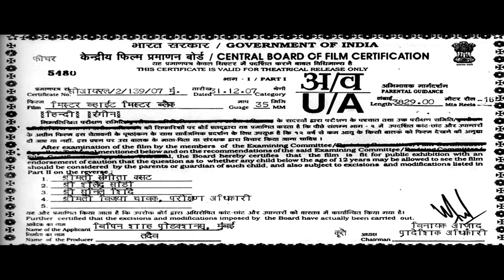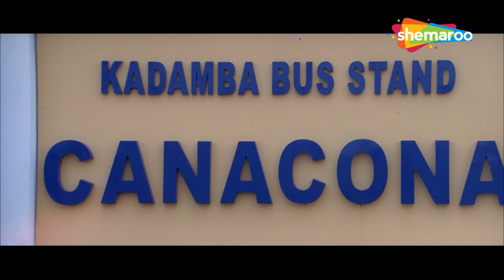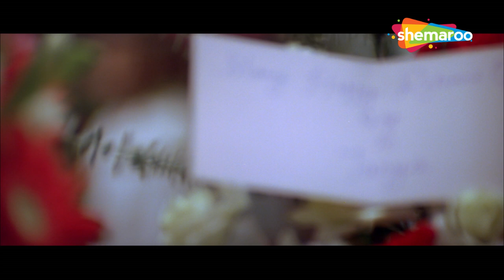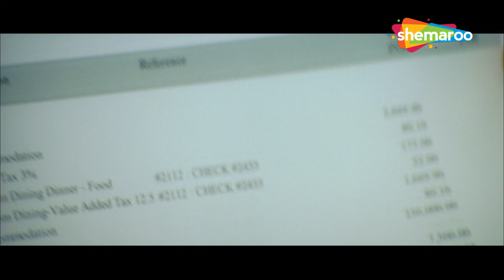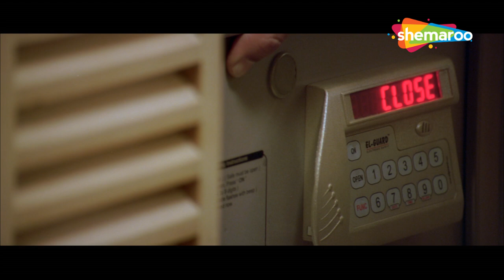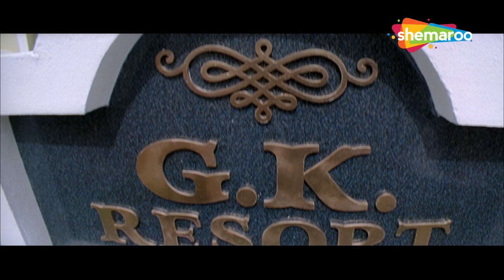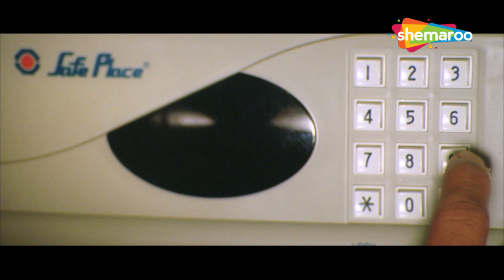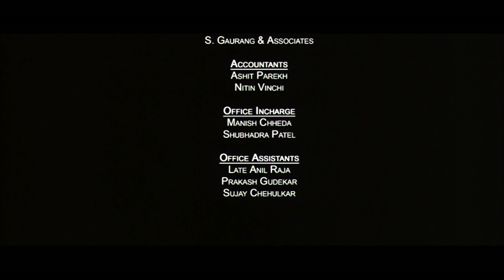ये खजूर तू सीधा आसमान से टपका क्या | Best Comedy Full Movie | सदाशिव अमरापुरकर कॉमेडी सीन्स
Gopi is on a mission to fulfil his father's last wish. Little did he know that he's getting into a series of madcap situations!
Movie - Mr White Mr. Black
StarCast - Arshad Warsi, Suniel Shetty, Ashish Vidyarthi & Sharat Saxena
Director : Deepak Shivdasani
Producer : Bipin Shah